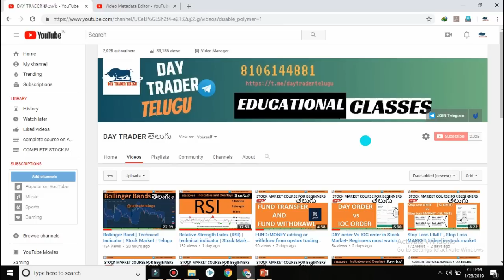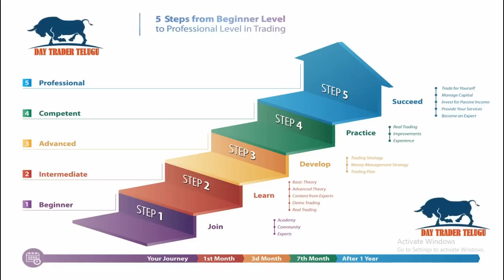Important SECRETS(Telugu) In TECHNICAL ANALYSIS | తప్పకుండ చూడండి